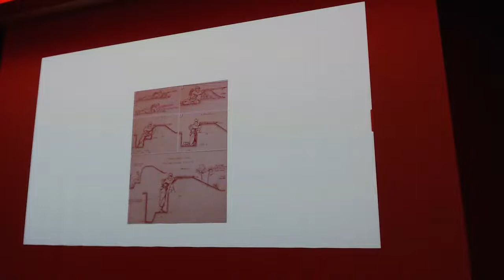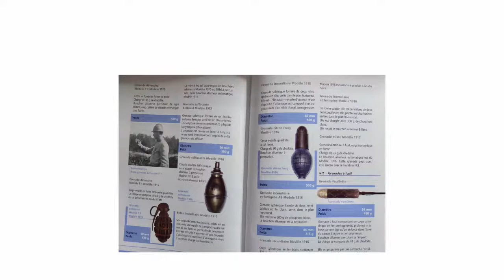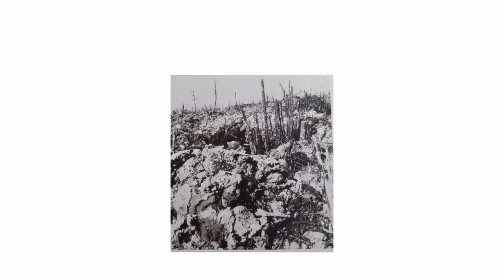Le "système tranchée" dans la Grande Guerre"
Rendez vous scientifique sur le "système tranchée dans la Grande Guerre avec l'historien François Cochet
En partenariat avec l'université inter-âge